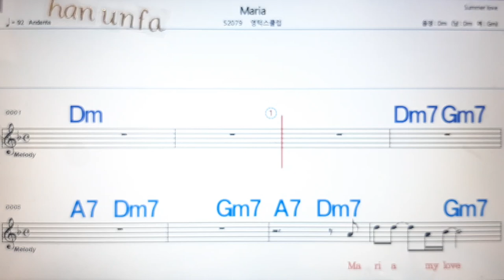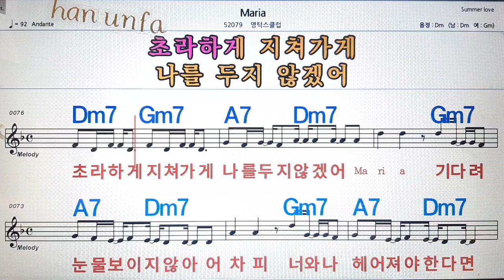Maria/영턱스 클럽💋노래방, 통기타 , 코드 큰악보, 가라오케, 반주💖Karaoke, Sheet Music, Chord, MR